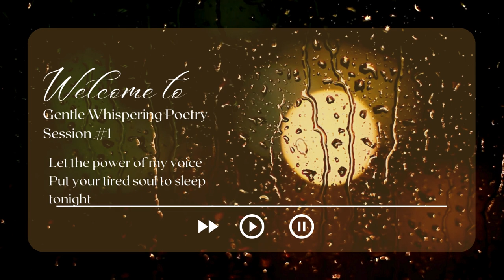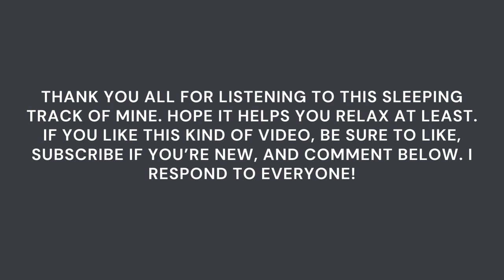ASMR Gentle Whispering Poetry (Light Rain/Thunder) Sleep Aid!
Tip Your Poet (If you thoroughly enjoyed this video and the service I have provided) Not Necessary but always welcomed and appreciated, to help support me and the channel!

Sound Effects obtained by ZapSplat